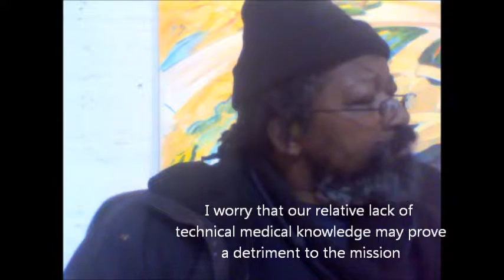An Evening of Art + Science @ MOCAD: Amyotrophic Lateral Sclerosis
A brief discussion on the analysis and research on Lou Gehrig's Disease, from the standpoint of neuro-imaging techniques, under development by Dr. Bradley Foerster, University of Michigan.

  This conversation is a run-up to an arts benefit hosted by the Museum of Contemporary Art, Detroit, on April 21, 2016. The proceeds from the art auction goes to benefit the medical research by the scientists working to combat the multi-lateral syndrome known as Lou Gehrig's disease.

  The conversation is between myself, Bryant Tillman and Bradley Foerster, associate professor of radiology, at the A. Alfred Taubman Medical Research Institute in Ann Arbor, Michigan.